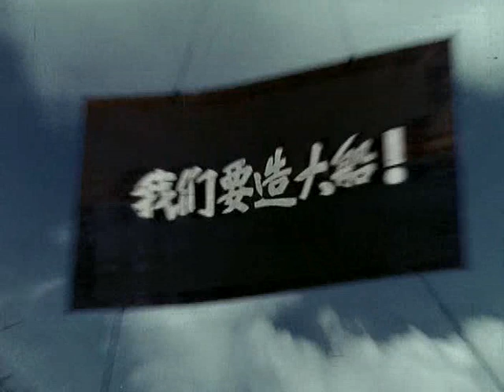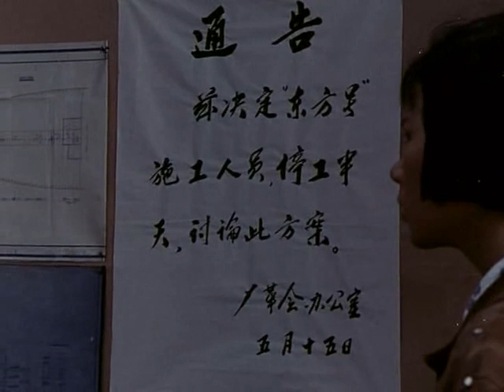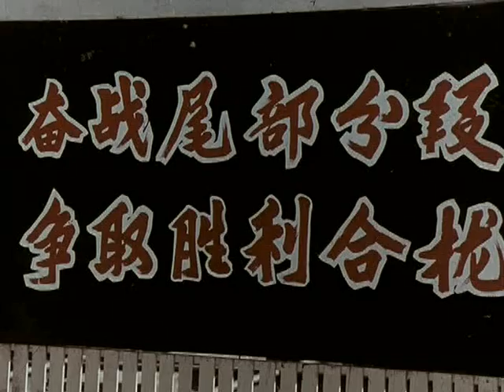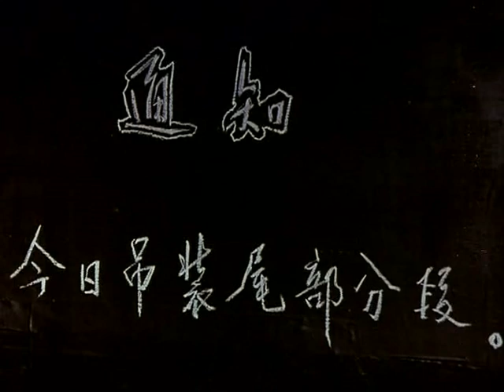文革电影系列045 战船台